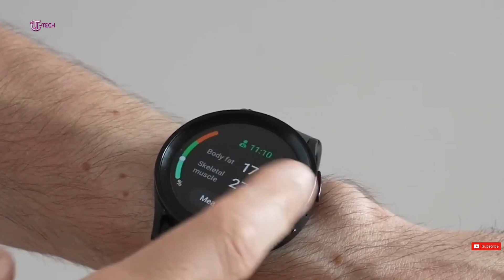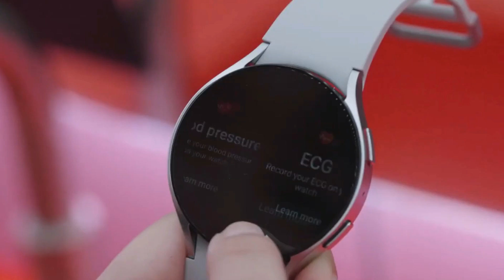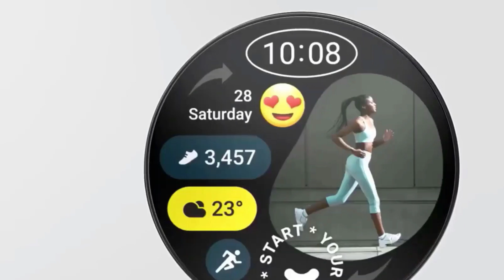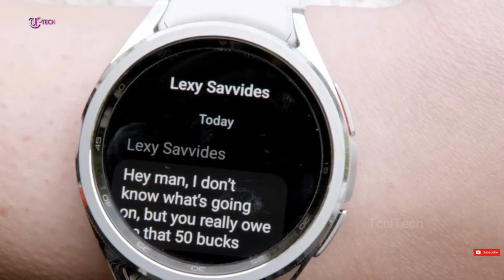Galaxy watch 7 Classic - This Is Crazy!😍😍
Now, Samsung is trying to say that we should expect to see a new 3 Nanometer chip, which is said to offer a 50 percent increase in power efficiency over the Galaxy Watch 6, with an increase in storage capacity to 32GB on the Galaxy Watch 7 series. There would be Wi-Fi-only and Wi-Fi + E-Sim variants of the new smartwatches. Also expected to feature 3 models which are the Galaxy Watch 7 Classic, the 7 Pro, and A “new” version Probably the F-E or the ultra.

Follow my life on these social networks!